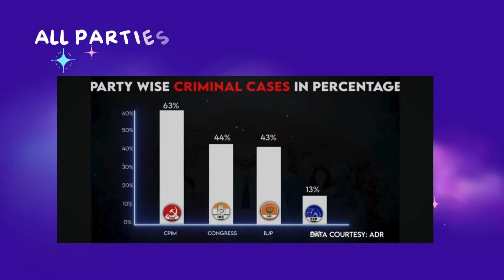Rise of Criminalized Democracy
This message is shared in the public interest.